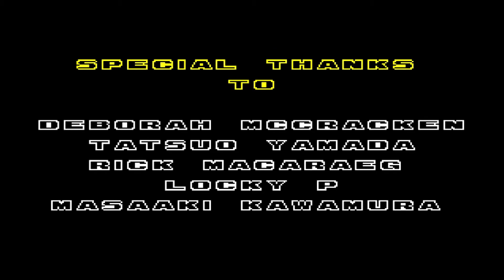Let's Play Sonic the Hedgehog 2 - Part 9 - The Death Egg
Taking to the skies aboard his plane, the Tornado, Sonic and Tails race after Dr. Robotnik as we start out in Sky Chase Zone for a calm flight, but things get hectic as we jump into Wing Fortress Zone and corner Dr. Robotnik, only for him to escape, but with some help from Tails and a rocket-propelled Tornado, Sonic heads into space and boards the Death Egg ready to take down Dr. Robotnik as the threat of the orbital fortress looms over the planet.